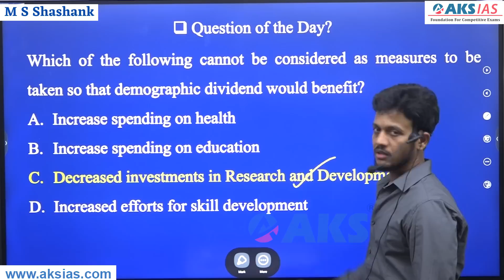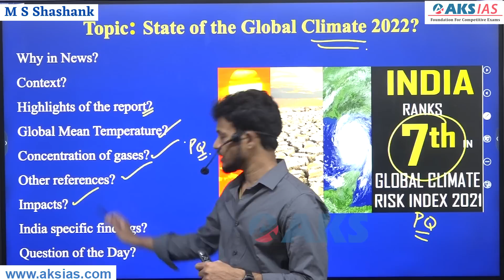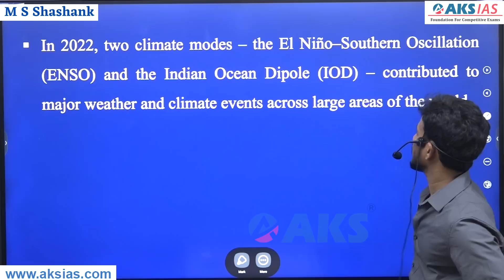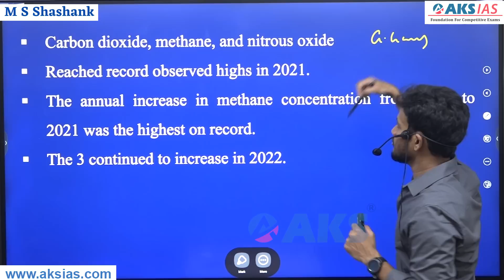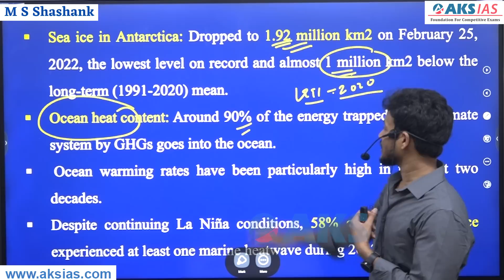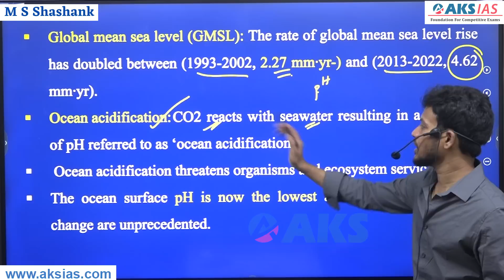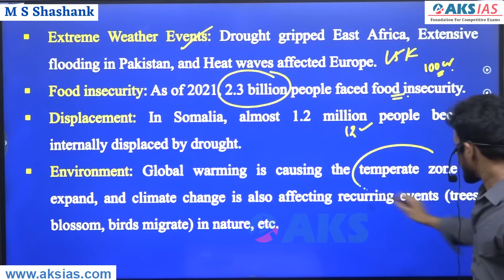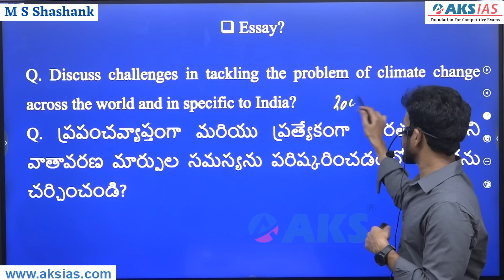స్టేట్ ఆఫ్ ది గ్లోబల్ క్లైమేట్ 2022 State of the Global Climate 2022 by Mr.Bharath |AKS IAS